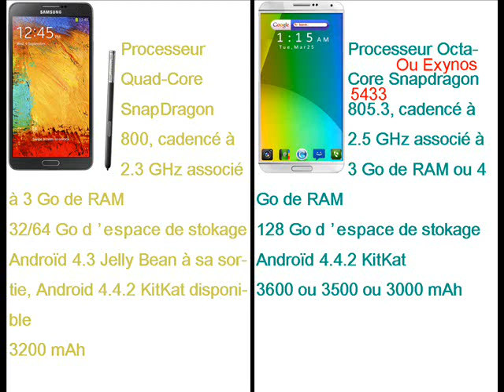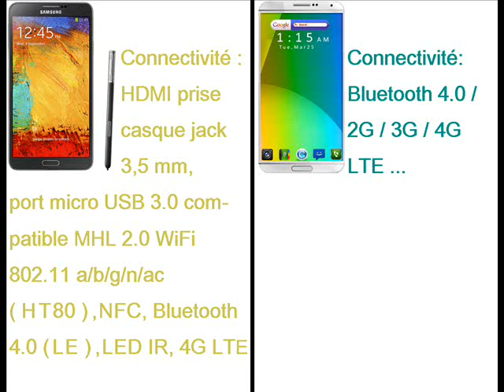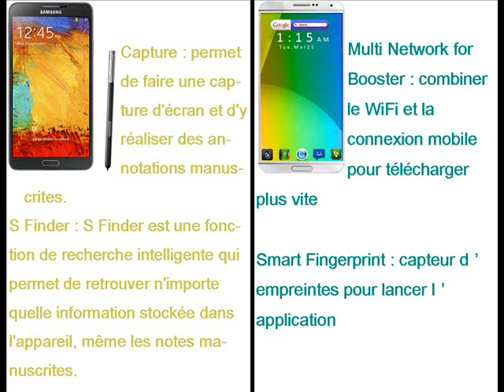Samsung Galaxy Note 3 Vs Samsung Galaxy Note 4 FR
Le Samsung GALAXY Note 3 Vs Le Samsung GALAXY Note 4

Entre ces phablettes de Samsung qui gagnera !?

Présentation du nouveau Samsung Galaxy Note 4

Sortie

Le Samsung GALAXY Note 4 phablette, le successeur du Samsung GALAXY Note 3 devrait être présenté avant la fin de l'année, pendant l'IFA 2014 qui se passera du 5 au 10 Septembre 2014, le Note 4 devrait sortir en septembre le 25.

Nouvelles fonctionnalités

Cette phablette devrait être munie de nouvelles fonctionnalités telles que un S Pen avec un microphone et un haut-parleur pour pouvoir appeler un lecteur d'empreintes digitales, un déverrouillage avec reconnaissance vocale, la résistance à la poussière et à l'eau, l'Aqua capture, le Multi Network for Booster, le Smart Fingerprint.

Le Samsung Galaxy Note 4, avec ses 4 coloris qui seront le noir, le blanc,le vert et le rouge, pourrait être doté d'un écran incurvé et d'un design en aluminium .